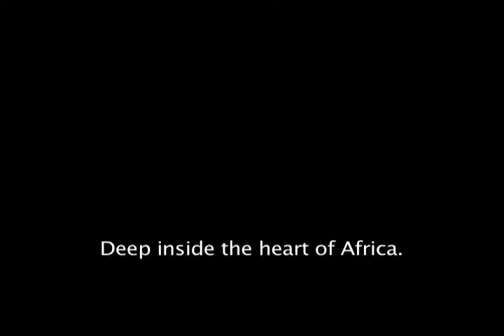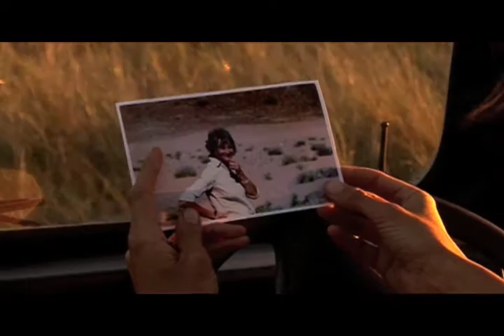Saba and the Rhino's Secret